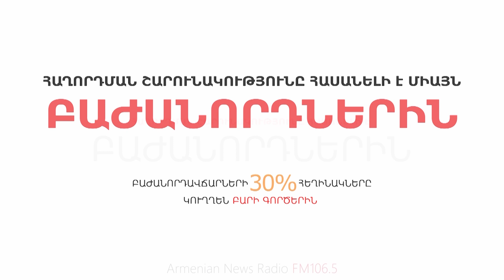Արմավիայի մենաշնորհից մինչև ռուսական դեմպինգ. ի՞նչ էր կատարվում Հայաստանի երկնքում 2000-ականներին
Հաղորդման ամբողջական տարբերակը հասանելի է այս հղումով միայն Լրատվական ռադիոյի մուլտիմեդիա հարթակի բաժանորդներին: Բաժանորդագրության համար այցելեք

«Հայկական քաղավիացիայի ոչնչացումը» հաղորդաշարի 4-րդ թողարկումը 2000-ականների մասին է: Ինչո՞վ էր վտանգավոր Արմավիայի մենաշնորհը և ինչու՞ Կառվարությունը հանգիստ դիտեց, թե ինչպես են ռուսական ընկերությունները դեմպինգով սնանկացնում Էյր Արմենիային: Ինչու՞ էր Բաց երկնքի քաղաքականությունը հակացուցված Հայաստանին և ինչպե՞ս այն վերջնականապես փլուզեց հայկական քաղավիացիան: